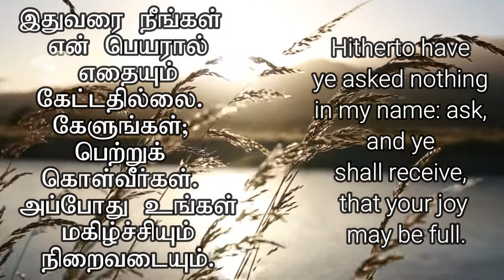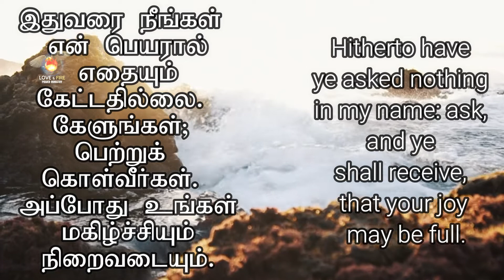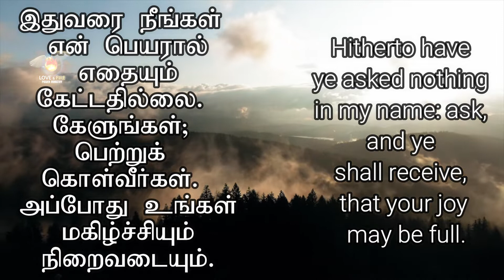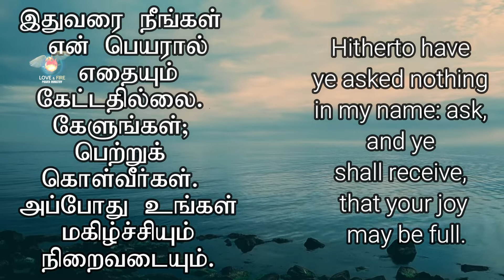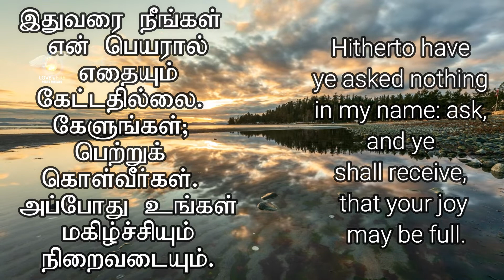DAILY MANNA - DAY 339